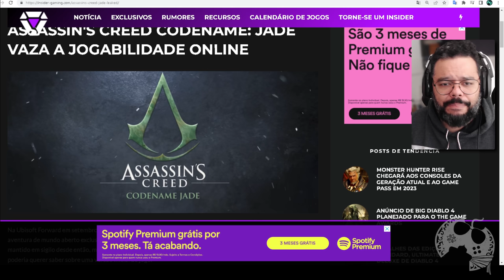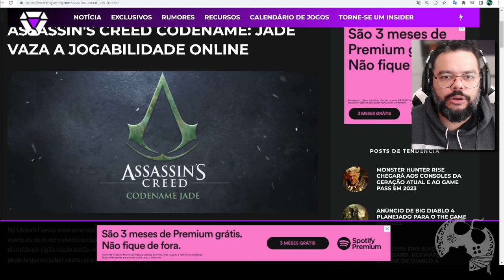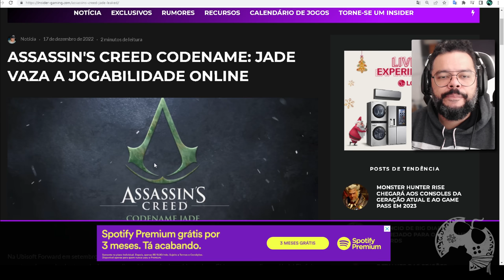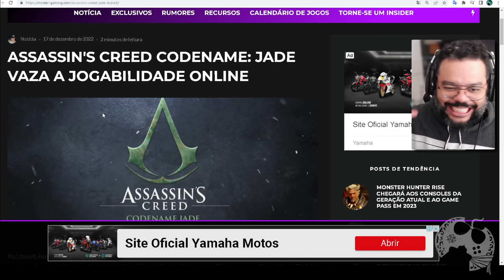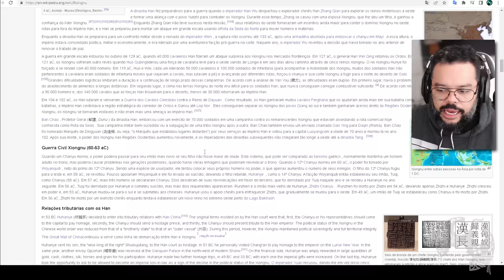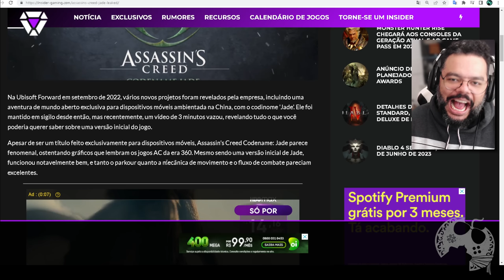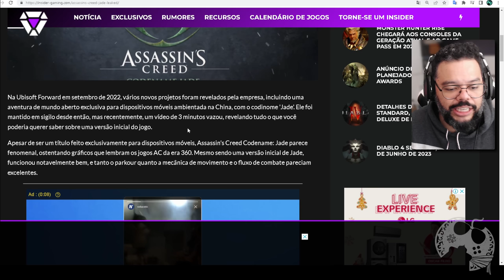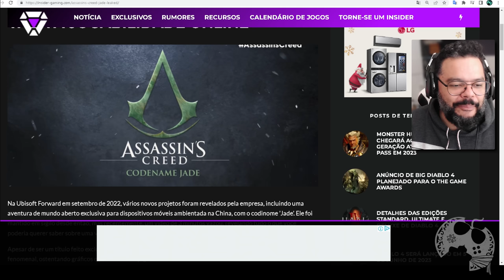VAZOU ASSASSIN'S CREED JADE E ESTÁ UM ABSURDO!!! MUITO BOM MESMO!!!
Vazou 3 minutos de Assassin's Creed Codiname Jade, o futuro jogo MOBILE da franquia e eu SINCERAMENTE estou PASMO com a qualidade disso, mesmo sendo uma versão inacabada do projeto.
Tem tudo pra ser um SUCESSO ABSURDO!

- Jogue comigo
- Emotes únicos
- Grupo exclusivo no WPP e muito mais!!!

Caixa Postal: 4455
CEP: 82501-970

Temos um Grupo de Ofertas no Telegram!

AGRADECIMENTOS
Kallil Augusto